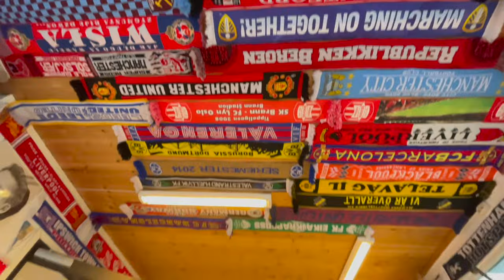Parking ticket mil gai 😭 | Family Visiting Bergen Norway.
1. Family visit in Bergen.
2. Bergen Norway.
3. Got parking ticket in Norway.
4.Norway.

●▬▬▬▬▬▬ஜ۩۞۩ஜ▬▬▬▬▬▬●

●▬▬▬▬▬▬ஜ۩۞۩ஜ▬▬▬▬▬▬●

About DW Vlogs Official:
DW Vlogs Official is a partner verified YouTube channel. I make videos about my traveling, Cultural and personal life experiences in Urdu, Hindi and English.

●▬▬▬▬▬▬ஜ۩۞۩ஜ▬▬▬▬▬▬●